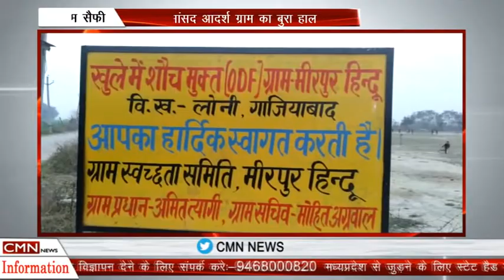ये कैसा आदर्श गांव ? | CMN NEWS